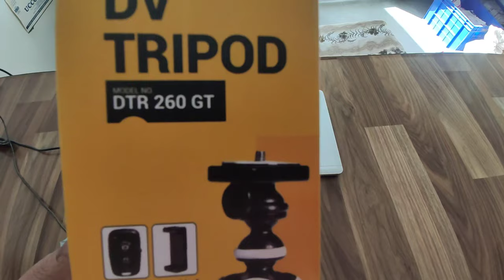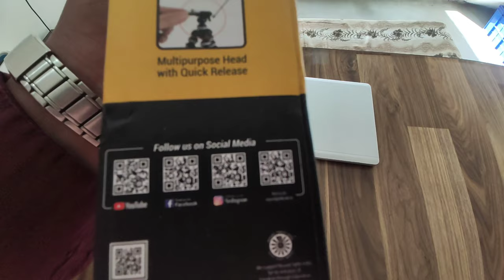Unboxing very important item for vlogs? made in india | NS Intense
TOPIC :- Unboxing tripod or made in INDIA mobile mount

* video specs :-
video shoot :- redmi k20pro
laptop :- hp elitebook (folio9480m)
mouse :- logitech M221
mobile :- redmi k20pro
tripod :- digitek (DTR 260 GT)
mobile mount :- slovic , made in india mobile mount

* made in india mobile mount

lub ju all..